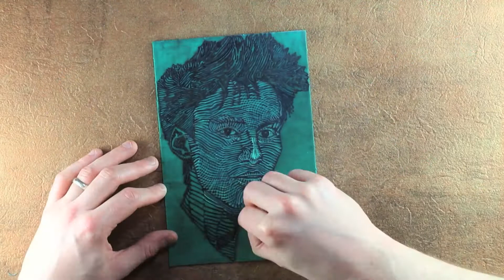Linocut Portrait of Jacob Collier Speed Make